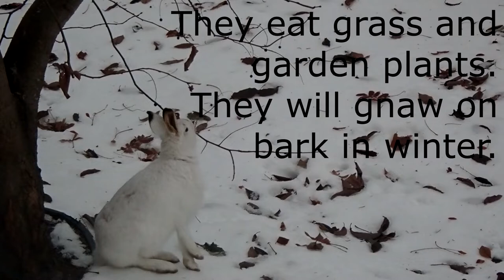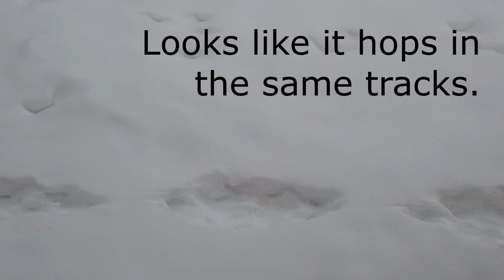White-tailed Jackrabbit dines with Magpies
The White-tailed Jackrabbit can be found across North America. In northern regions it molts into a white coat of fur. This one had a couple of magpies searching for food with it for a few moments.

You can also support me through my artwork.